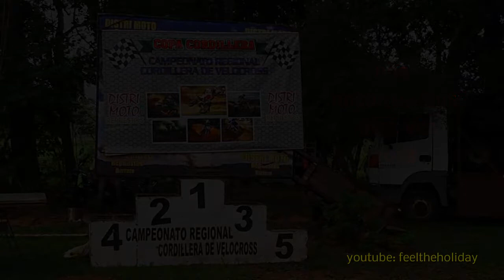Motocross Paraguay, Southamerica